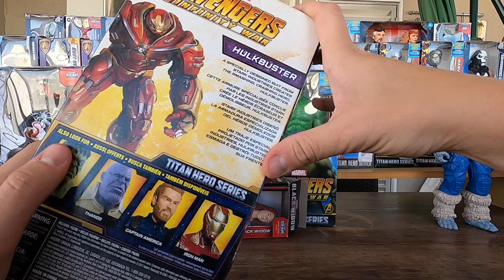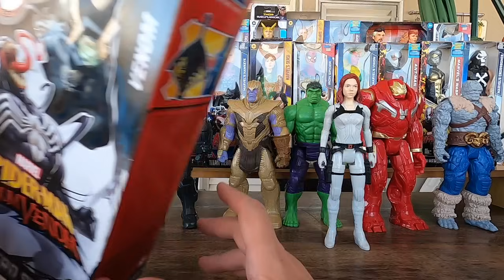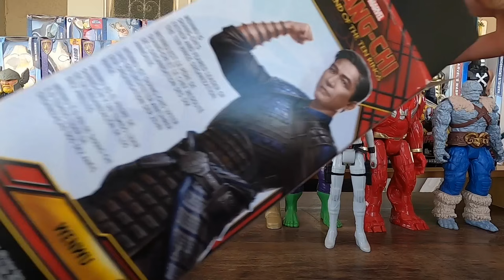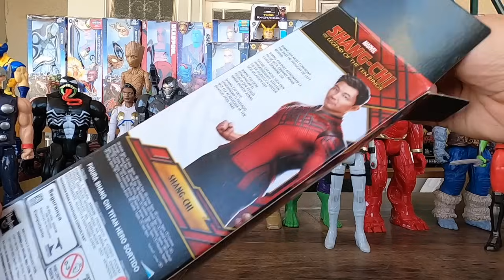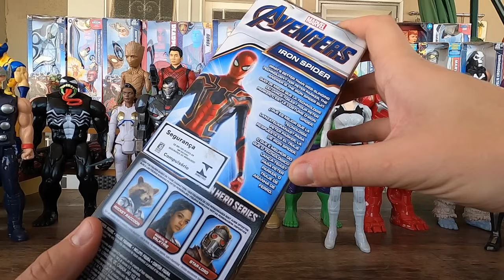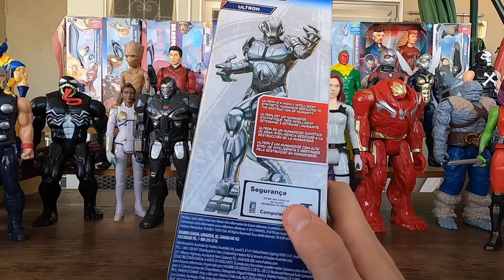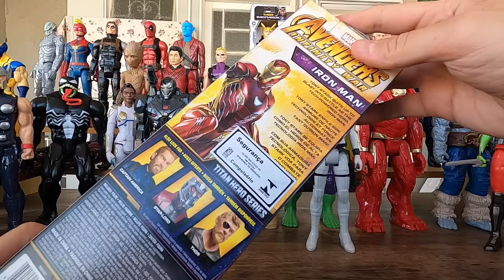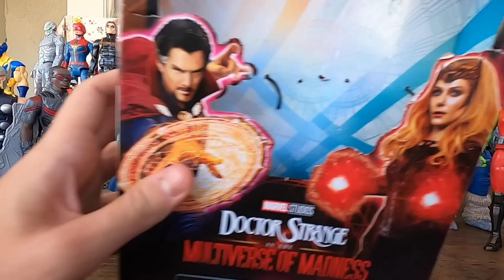40 Bonecos Marvel, Vingadores Guerra Infinita, Vingadores Ultimato, Capitão América, Thor, Iron Man